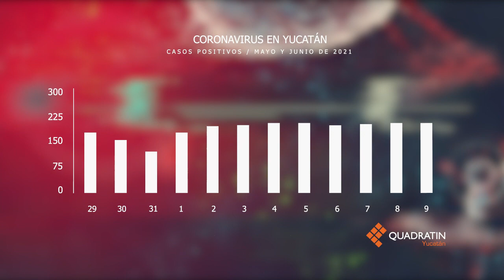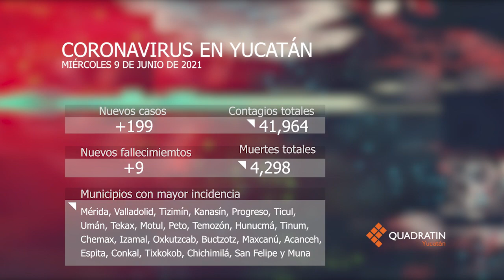Quadragrafia - Coronavirus en Yucatan - Miércoles 9 de junio de 2021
Mira cómo ha sido el avance del Covid19 en Yucatan hasta hoy 9 de junio  🦠📊